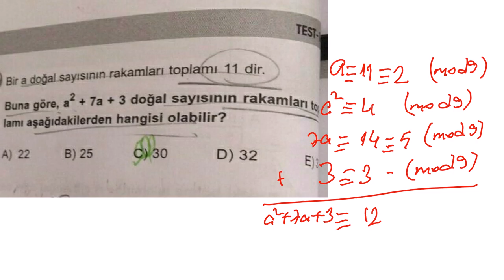Mod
This recording was created using Lensoo Create App.